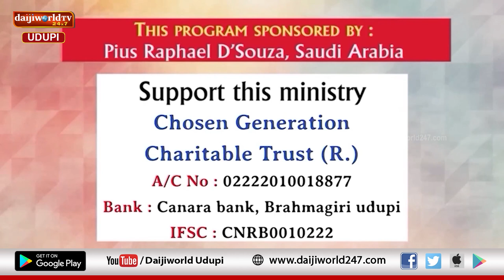Bidugadeya Sandesha | Message by Ps. Peter Quadros